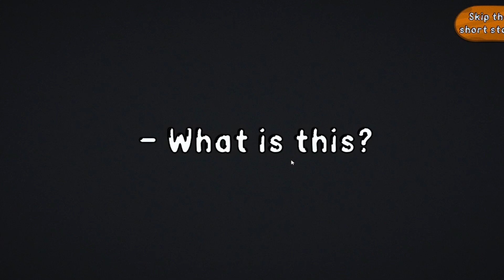Mr mat mematic Game,English no sound just text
Try it out, its from steam